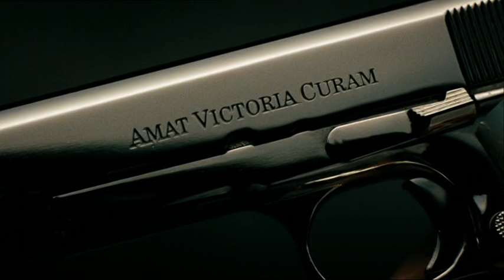MECHANIK ZABIJÁK - český trailer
Arthur Bishop je „mechanik" -- elitní zabiják s unikátním talentem pro čistě odvedenou práci. O zákazníky nouzi nemá, protože všichni dobře vědí, že je v branži nejlepší. Zásadně pracuje sám, a tak ho zaskočí prosba mladého Steva, který chce, aby ho přiučil řemeslu. Život jeho otce totiž vyhasl v síti zrádných intrik, a Steve touží pomstít jeho smrt. Učitel brzy pochopí, že našel skutečně talentovaného žáka, a když okolnosti nakonec oba postaví proti sobě, přežít i v tomto souboji může jen jeden -- ten nejlepší...
Pokud patříte mezi ctitele spektakulární akce a především novodobé ikony akčního filmu Jasona Stathama (Podfu(c)k, Kurýr, Expendables), jeho Mechanik by vám rozhodně neměl ujít.

Snímek je remakem filmu, ve kterém se v 70. letech minulého století v hlavní roli představil Charles Bronson.